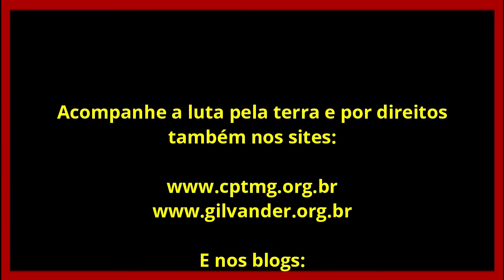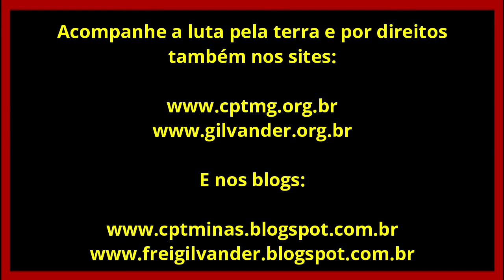Pastor Daniel Elias na Live Cristãos gritam "FORA BOLSONARO e todo desgoverno federal!" - 28/6/2020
Live Cristãos também gritam: “FORA BOLSONARO!" - Frei Gilvander, Pastor Daniel, Renata, Sara/Paulo – 28/6/2020.
Live CRISTÃOS TAMBÉM GRITAM: “FORA BOLSONARO”!!! - Frei Gilvander Moreira, Pastor Daniel Elias(Frente de Evangélicos/PT), Renata Miranda (Frente de Evangélicos/MG), Sara Suzan (PJ) e Paulo Amaral. “Felizes os que têm fome e sede de justiça, pois serão saciados” (Mateus 5,6).
Dia 28/6/2020, aconteceu a Live CRISTÃOS TAMBÉM GRITAM: “FORA BOLSONARO”!!! com a participação de Frei Gilvander Moreira (da CPT e do CEBI), Pastor Daniel Elias(Frente de Evangélicos/PT), Renata Miranda (Frente de Evangélicos/MG), Sara Suzan (Pastoral da Juventude) e Paulo Amaral, do Movimento Negro e da Organização do Movimento Cristãos também gritam "FORA BOLSONARO!". O artigo do presidente da CNBB , Dom Walmor de Oliveira Azevedo, intitulado “Delírios de Onipotência", fazendo uma profunda reflexão sobre o autoritarismo do presidente da república em tempo de pandemia da Covid-19, juntado ao posicionamento da Comissão Brasileira de Justiça e Paz da CNBB (publicados no dia 24/4/2020), explicita a posição da igreja católica pelo afastamento do presidente Jair Bolsonaro. O líder da igreja católica no Brasil e a Comissão Brasileira de Justiça e Paz orientaram que os cristãos devem ter lado: o da verdade, da Justiça social e da vida, e que, não devem calar-se diante do fascismo e do autoritarismo! Estamos num momento de reflexão muito fértil, onde parte dos cristãos que esqueceram a opção de Cristo pelos pobres optando pelo canhão e a arminha do falso “messias” poderão rever seus conceitos. Os documentos da CBJP/CNBB apontam a necessidade do fim do desgoverno Bolsonaro, “para salvar Vidas e a Democracia” no Brasil. O artigo de Dom Walmor nos coloca ainda a refletir o quanto o autoritarismo pode custar a uma nação e à vida do povo em tempos de pandemia. Atendendo ao clamor da Igreja, cristãos engajados nos movimentos sociais propagam e proclamam o “Fora Bolsonaro”!!! Esse grito já ecoa entre Cristãos progressistas de todo o Brasil, entre movimentos populares, partidários, artísticos e sindicais, meios de comunicação alternativos e de massa que se erguem pelo fim desse governo nefasto, genocida e tirano. Os movimentos sociais Indigenistas, dos Negros, Mulheres, Homoafetivos, Atingidos por Barragens, Sem Casa, Sem Terra, Sem Teto e Sem Trabalho juntam suas vozes às dos Cristãos para irem às ruas protestarem contra o racismo, o fascismo, o feminicídio, a misoginia, a homofobia; em favor dos desabrigados e desempregados e sobretudo dos superexplorados. Precisamos dar um basta aos ataques da elite conservadora e perversa, representada por esse governo fascista e entreguista, empoderado por golpes rasteiros e sórdidos à democracia. Queremos o afastamento e o fim desse governo, com a convocação de novas eleições para presidente da República.
TODOS QUEREMOS: FORA BOLSONARO!!!
Se gostar, compartilhe.
*Inscreva-se no Canal Frei Gilvander Luta pela Terra e por Direitos, no acione o sininho, receba as notificações de envio de vídeos e assista a diversos vídeos de luta por direitos sociais. Se assistir e gostar, compartilhe.
Sugerimos.